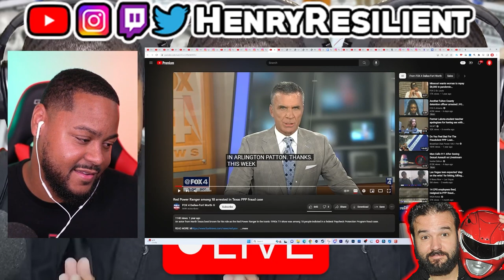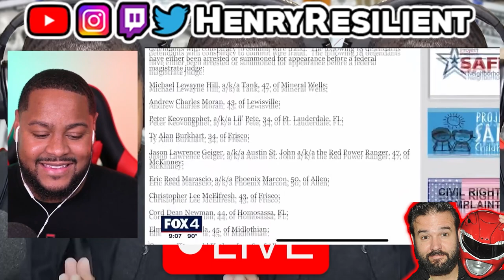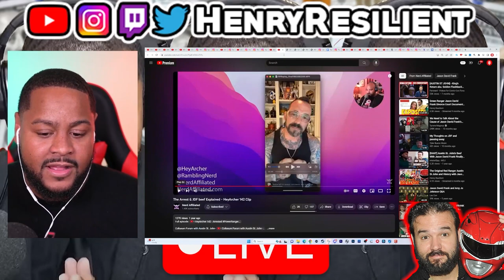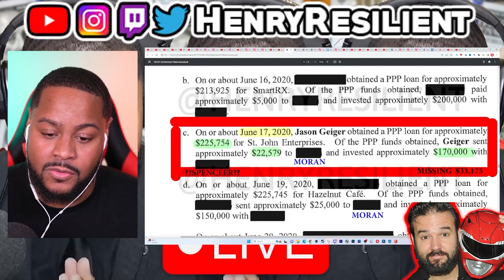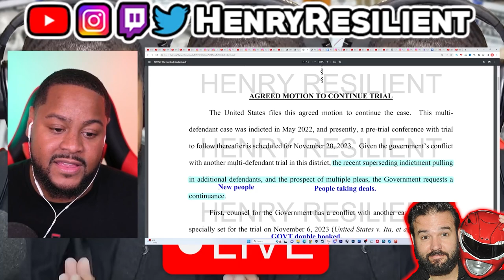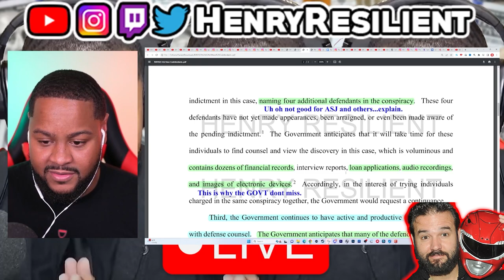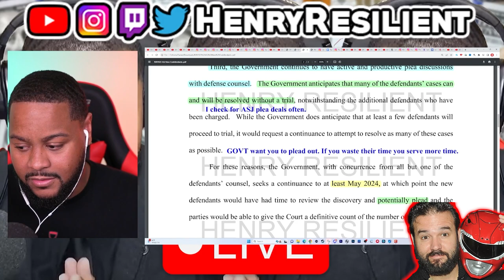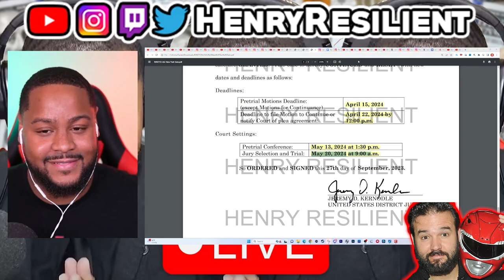Original Red Power Ranger Austin St John Gets New Trial Date for PPP Loan Fraud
Chapters
00:00 News Coverage of Austin St John Arrest
03:00 Jason David Frank Response to ASJ Arrest
04:15 Austin St John Indictment
07:30 New Co Defendants
09:30 Plea Deals
10:50 New Court Date

A statement was posted on Austin St. John's Instagram, saying he's a "father, husband, role model and friend to many. The indictment detailed today is populated by a multitude of individuals - the majority of which Austin has no knowledge of, and has never met or interacted with."
"It is our understanding that Austin put his faith, reputation and finances in the hands of third parties whose goals were self-centered and ultimately manipulated and betrayed his trust."
"We expect Austin's legal team to successfully defend against these charges and lead to his ultimate exoneration. We ask that you respect the privacy of Austin's family in light of this serious situation, and thank you for your support."
Austin St. John, the actor who played the Red Power Ranger in the 90s TV series, has had his house raided by the feds and he's now under arrest in a massive federal criminal case.

One of St. John's neighbors tells TMZ ... approximately 15 FBI agents in tactical gear rolled up to St. John's home Thursday at 7 AM in Tahoe Suburbans in an upscale neighborhood in McKinney, Texas ... brandishing what looked like AR-15s as they approached his porch.

They entered the home and when they came out they had a plus 1 -- St. John in handcuffs.

Turns out there was a massive federal indictment involving 18 people who have now been charged with fraud. The indictment alleges St. John was part of a scheme to defraud the Small Business Administration's Paycheck Protection Program ... that's the program designed to help small businesses affected by C

St. John allegedly got 16 loans, totaling $3.5 million, which he used for personal purchases and not for the intended purpose. Even if it was used for the intended purpose, the feds claim it was obtained fraudulently.